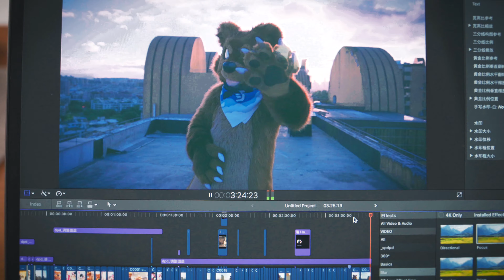Bye bye 2019! 墨非的极兽聚&冬兽聚大盘点！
墨非再不做一期视频真的要咕跨年了！这次主要把这半年的经历简单介绍了一下，之后会单独出每次历险的vlog的！（？）

特别感谢下列视频提供者，Mua!：珀槐、埃佬、驭驭、青涟